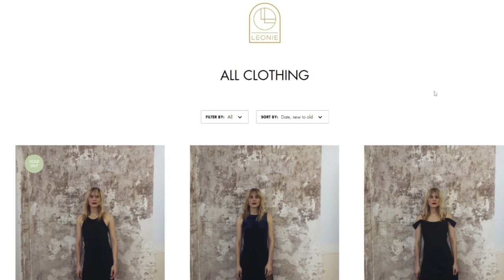Hot Stoff - Der Laue Talk: Folge #5 mit Miss Germany und Powerfrau Leonie von Hase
Wir durften dieses Mal die amtierende Miss Germany, Mompreneurin und Powerfrau Leonie von Hase bei uns begrüßen und ein spannendes Gespräch führen. Wir erfahren wie Leonie "aus Versehen" Miss Germany wurde, wie Corona ihr Jahr als Miss Germany beeinflusst hat, sprechen über ihre Selbständigkeit und vieles mehr. Tausend Dank für den inspirierenden Austausch, liebe Leonie!

Hinterlasst uns gern ein Like und/oder einen Kommentar - wir freuen uns über Feedback!

📌 Du möchtest mehr über uns erfahren?

📌 Du möchtest vom Sofa aus bei uns bestellen?